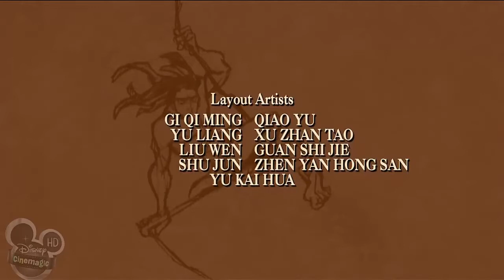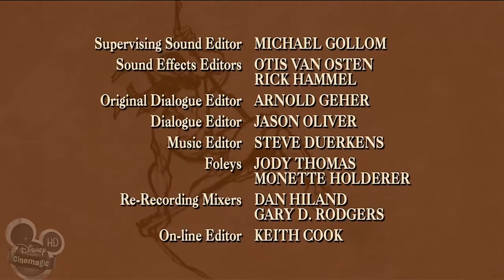The Legend Of Tarzan Episode 26 - Lost Treasure